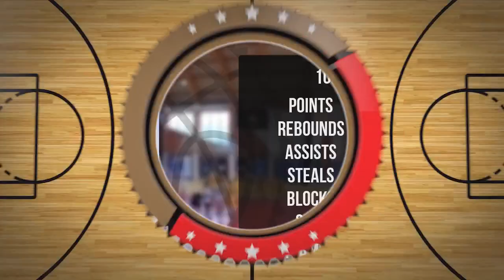Marcin Bieniek Player Mixtape DC99 Brzesko 2024